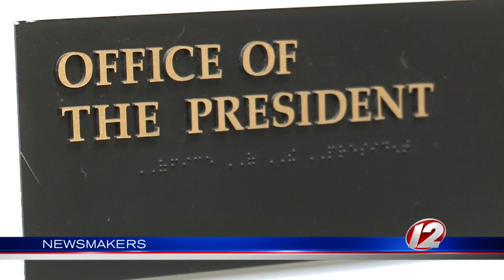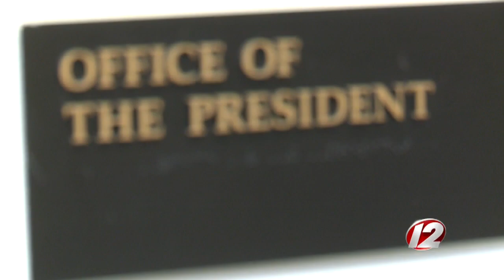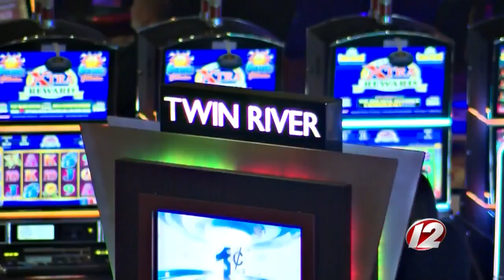Newsmakers 10/25/2019: RWU president; IGT deal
with Tim White and Ted Nesi